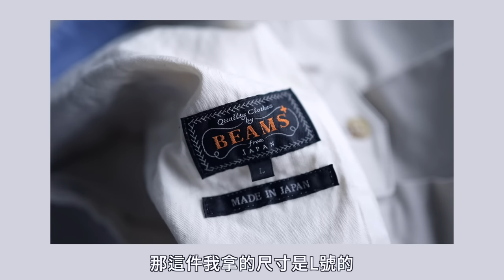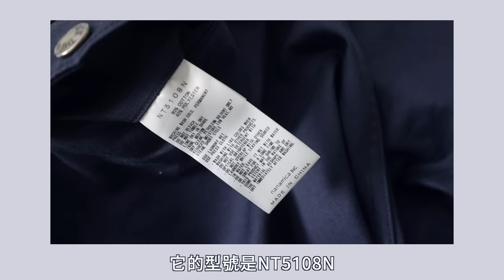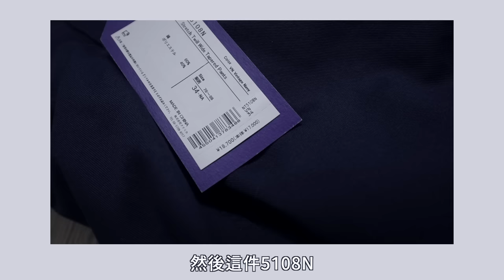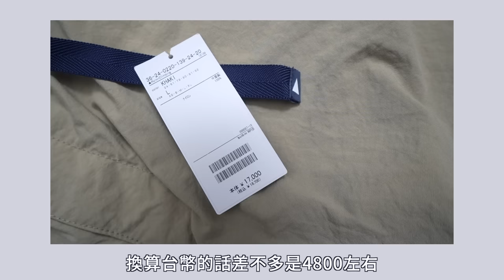五款寬褲推薦！這五條不只穿十年 夠你穿一輩子了！｜LoLoFu 傅樂樂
經過精挑細選，
終於選出了這五款不論是誰，
都能夠輕鬆駕馭，
而且不能錯過的寬褲！

關於我LoLoFu 傅樂樂：
 | 我的 Instagram |

*這支影片無品牌贊助